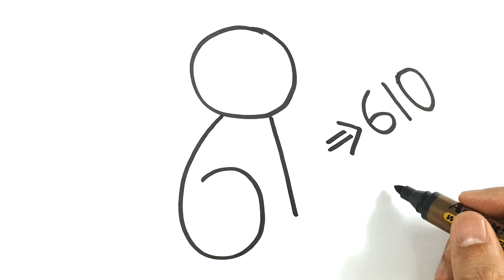Dog Sitting Drawing || How To Draw A Dog Sitting From 610 Number Step By Step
Hi everyone! For today's video, I will show you how to draw a dog sitting from 610 number easy step by step. If you wish to draw the arts, you can pause the video at every steps to follow the drawing carefully and I hope you have a lot of fun drawing after with me.